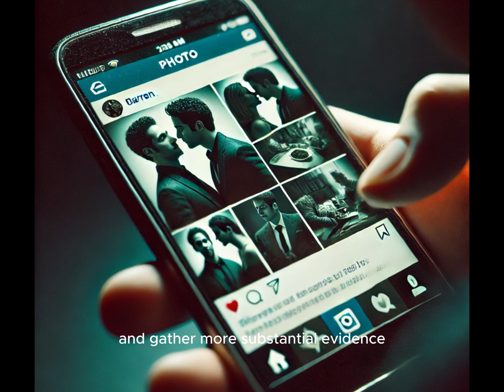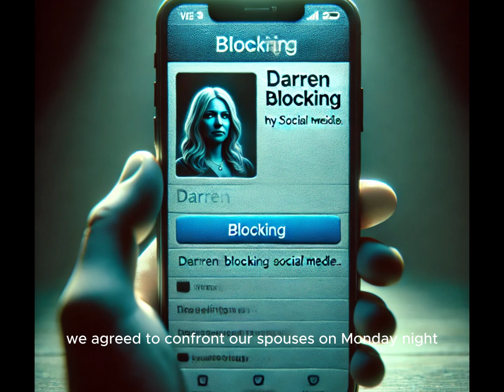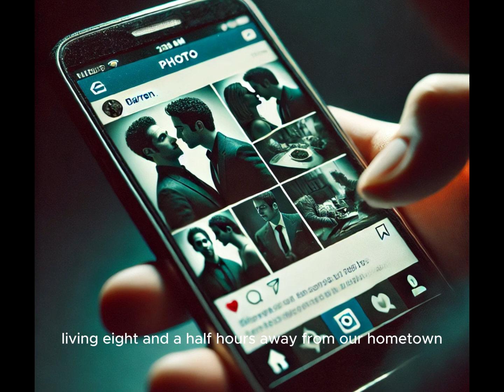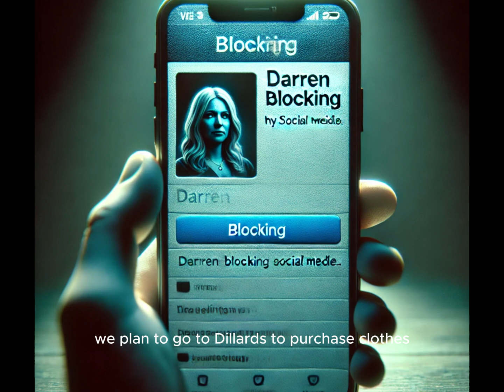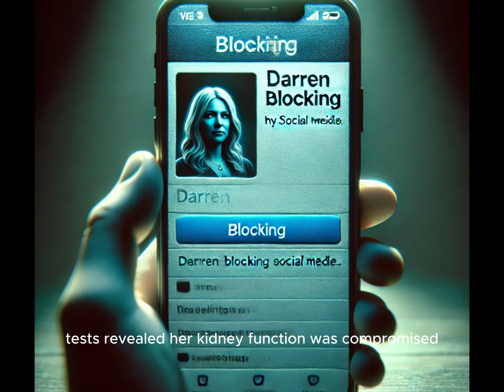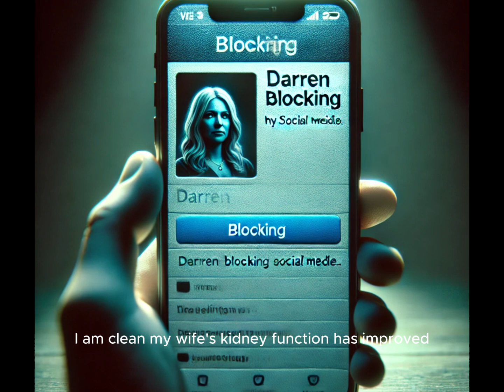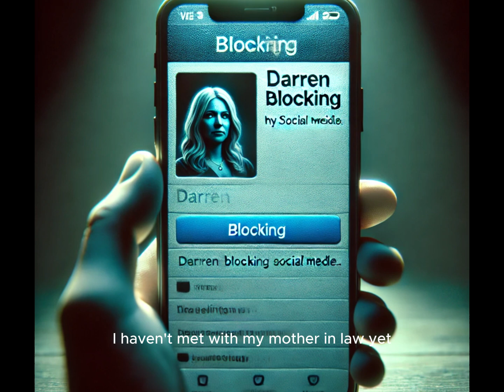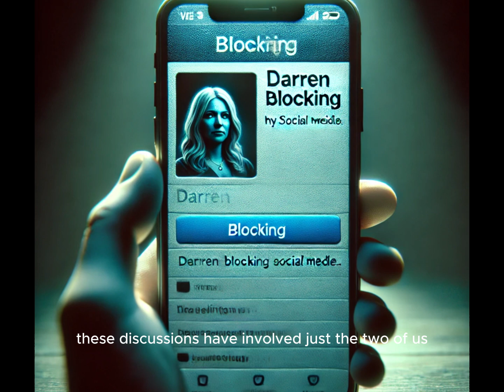38 Years of Marriage Ended in Betrayal When My Wife Thought I Was Dead and Cheated With Her Doctor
After 38 years of what I thought was a loving marriage, my world turned upside down when I discovered my wife had an affair with her doctor. She assumed I had passed away, and her betrayal cut deeper than anything I could have imagined. This story takes you through the heartache of a long-term relationship shattered by misunderstanding and infidelity, and the emotional struggle of deciding what to do next.